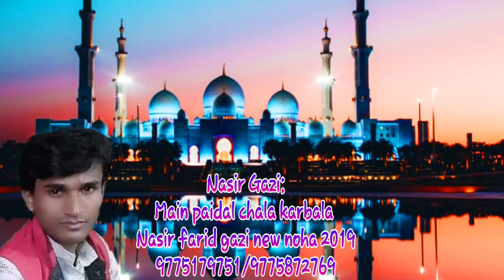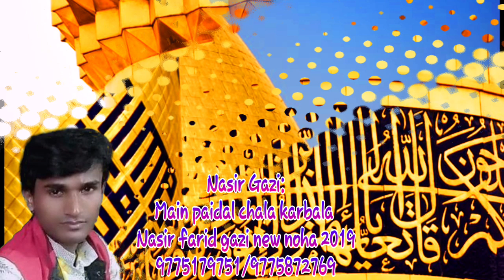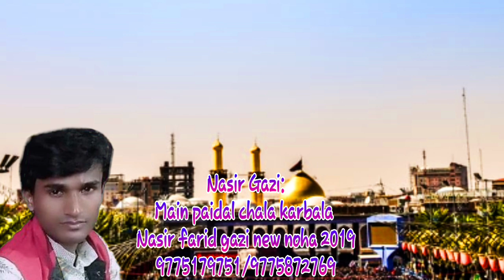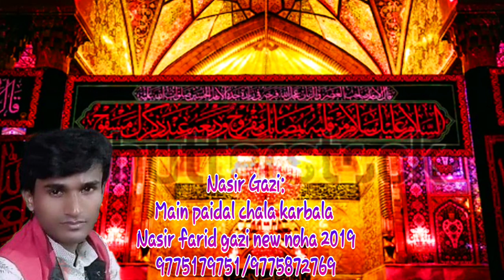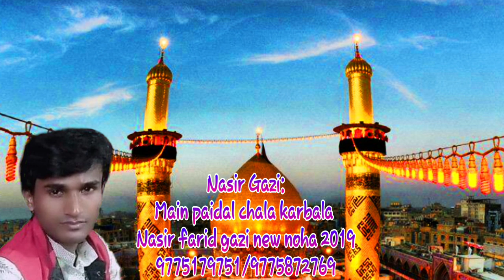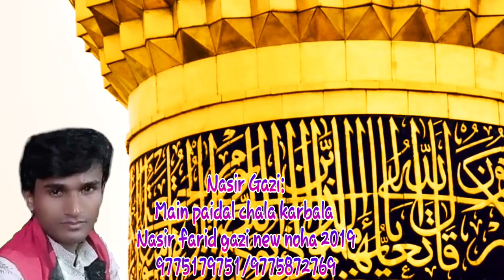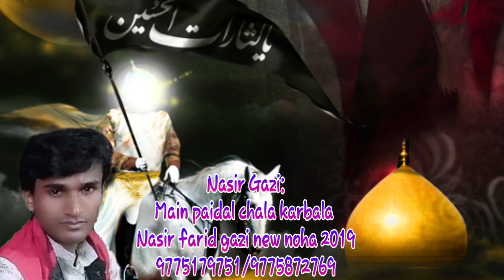Nasir Gazi:Main paidal chala karbala Nasir farid gaji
আরো ভালো ভালো কাওয়ালী পেতে আমাদের চেনেলটি সাবক্সাইব করুন

Fankar::NasirGaji &Nasir Forid Gaji
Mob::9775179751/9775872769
Prodect::new noha
Channel::Rajasahabazar

It is a fully entertaining & musical channel. Here you can watch a Musical video everyday ... I hope you enjoy it